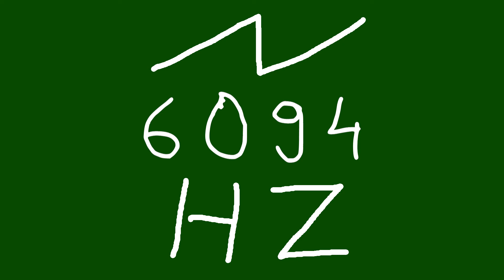6094 hz saw